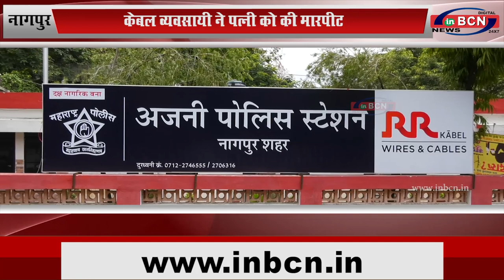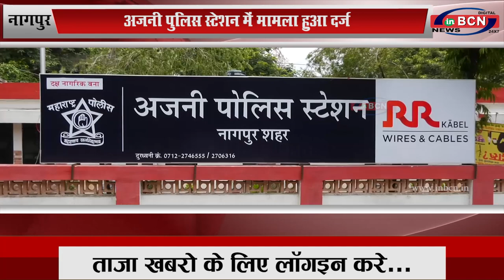नागपुर: केबल व्यवसायी ने पत्नी को की मारपीट, अजनी पुलिसस्टेशन में मामला हुआ दर्ज...INBCN News